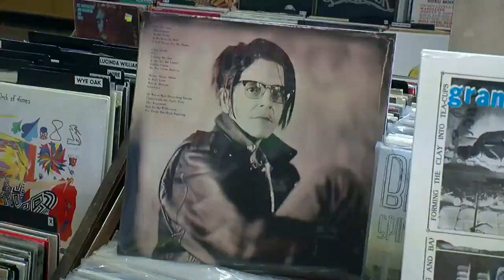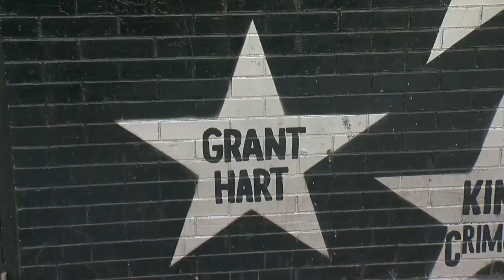Grant Hart, Of Husker Du, Remembered As Innovator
Reg Chapman reports on the life of a man who changed popular music in Minneapolis and beyond (1:59).WCCO 4 News At 6 – Sept. 14, 2017